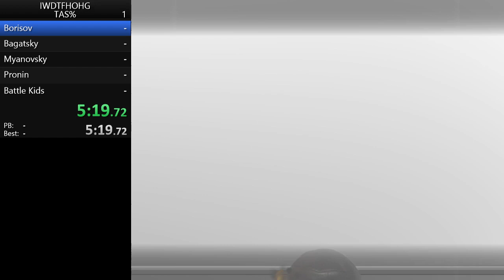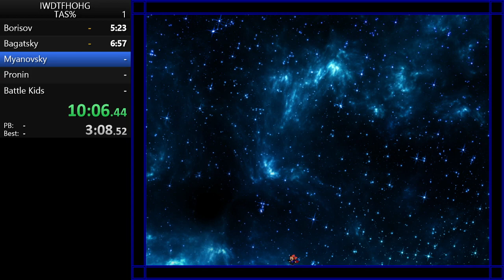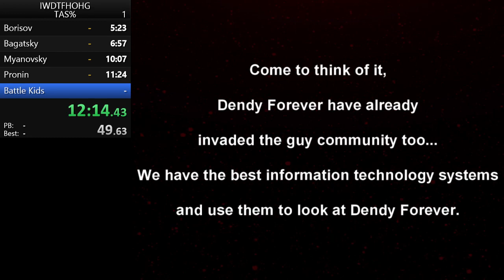[TAS] I Wanna Defeat The Four Horsemen Of Hardcore Gaming